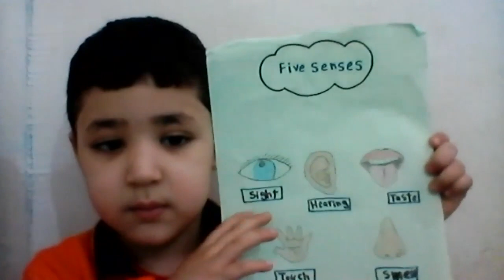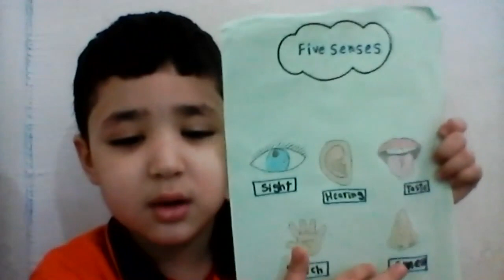Reema_International_School delicious food 👅👅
👀👀👀Sight. The most often used sense when writing is sight. ...
Hearing. Loud, soft, yell, whisper, angry. 🦻🦻🦻🦻
👃👃👃Smell. Smell is another one of those senses
that's different for each of us. ...
✋✋Touch. The way things feel is more than just temperature. ...
Taste. To taste delicious food 👅👅👅👅
Well done 🥳🥳
KG3C 😍
T.Maram